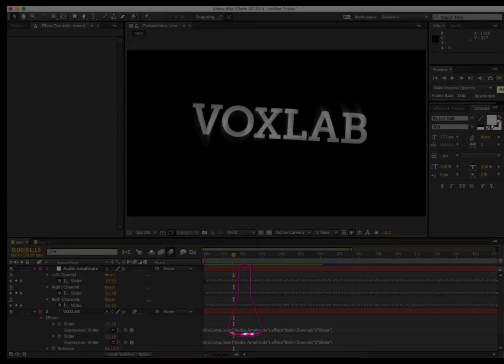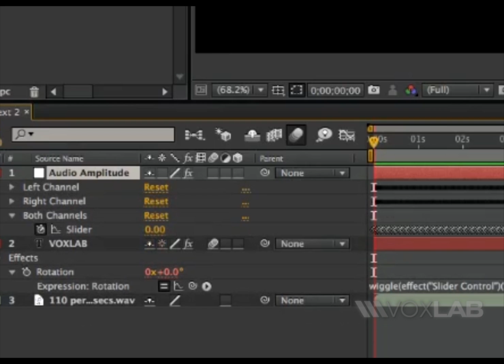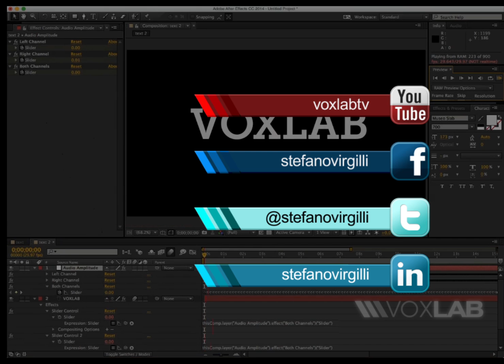After Effects Tutorial: Rotate Object Using Sound Channels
In Adobe After Effects you can connect any property to the audio beat by dragging the audio in the composition and choosing Convert Audio to Keyframes. Then you have to apply Effects, Expression Controls and Slider Controls to the layer that you want to animate.
Add a simple Wiggle Expression to the layer such as Wiggle(0,0), then connect the pick whip of the 0 and 0 to the Slider Control Values. Finally connect the Slider Controls of the layer to the Audio Amplitude using their Pick Whips.